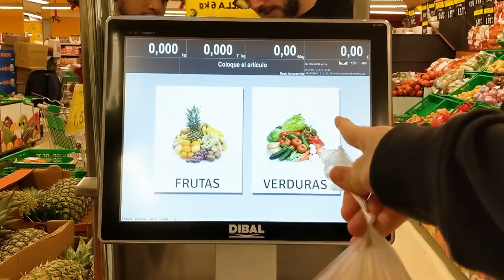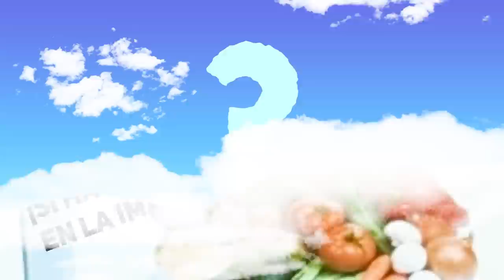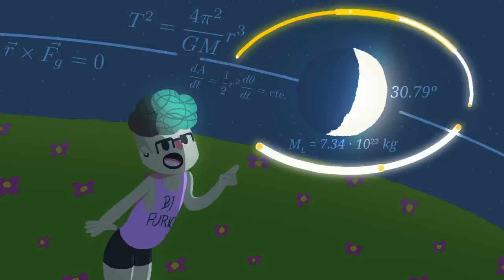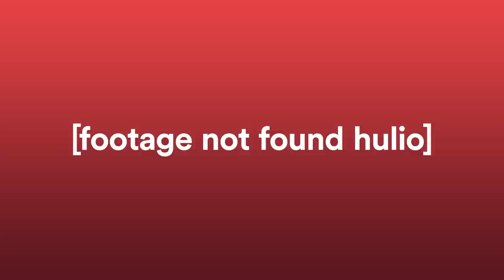GASTROFÍSICA | Aquí Hay Tomate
El tomate no es la única planta capaz de romper nuestros esquemas. ¿Que a qué me refiero? Anda, te explicamos.

Foto de Reunión de Personal en Annapolis, Maryland por Jay Baker

Foto de la Vía Láctea por ESO/S. Brunier